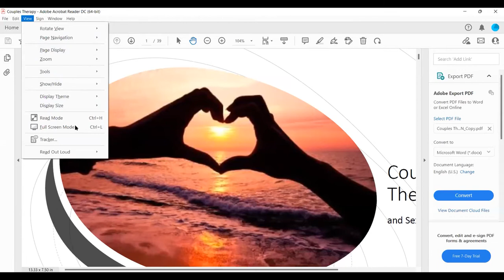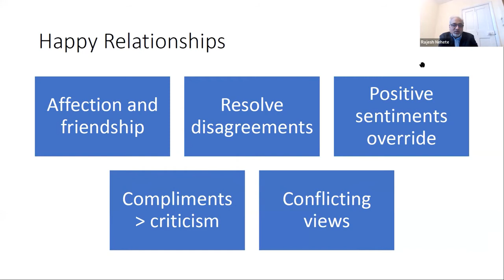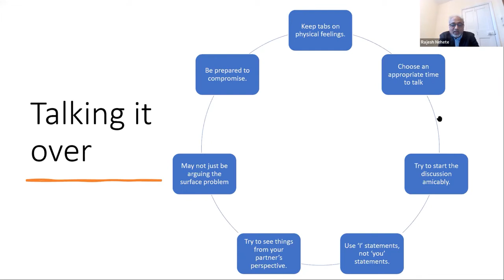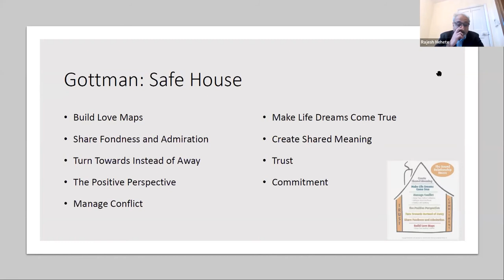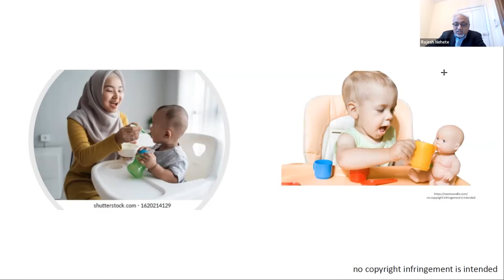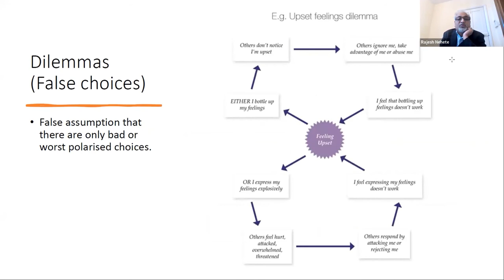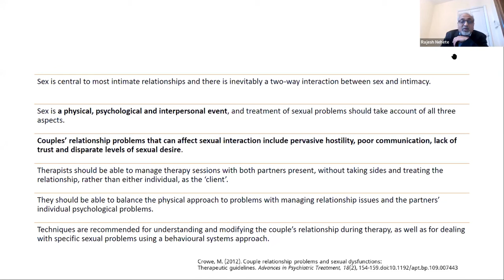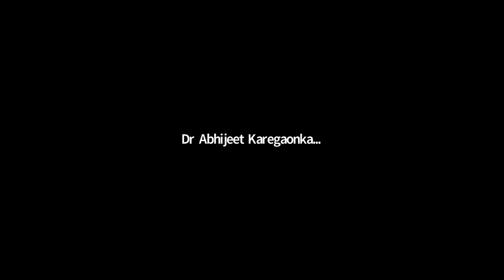Couple Therapy and Sexual Dysfunction - Dr. Rajesh Nehete